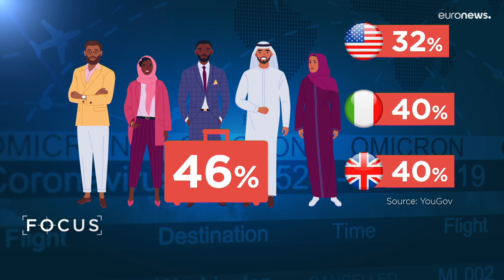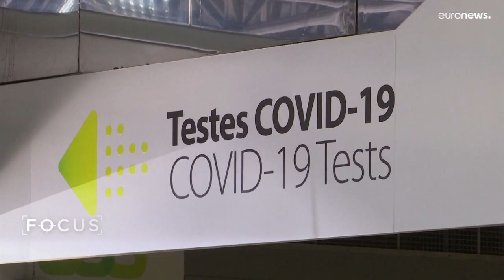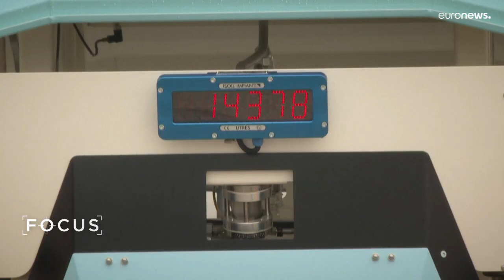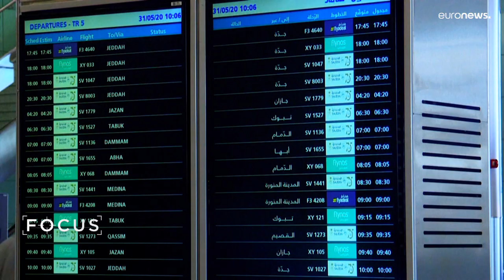В Саудовской Аравии обсудили будущее авиаперевозок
Полет в будущее: на авиационном форуме в Эр-Рияде обсудили завтрашний день сектора перевозок.